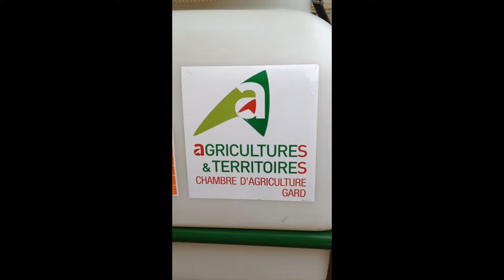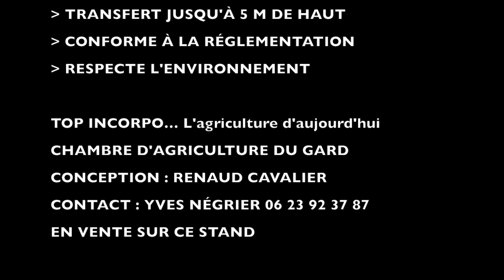Incorporateur et préparation de bouillie phytosanitaire Top Incorpo Chambre d'agriculture du Gard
Préparateur de bouillie phytosanitaire conçu breveté et commercialisé par la Chambre d'agriculture du Gard